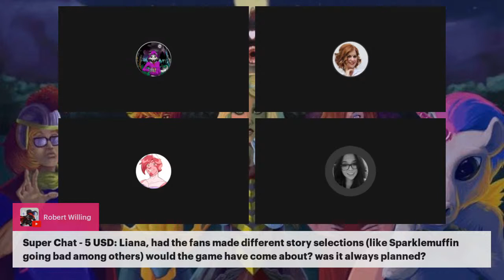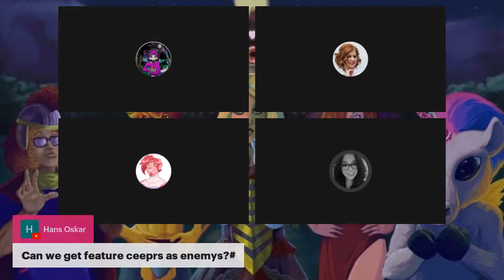Bossfight: Song of Sparklemuffin Kickstarter & More! W Liana K & Special Guest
Come and Chat!